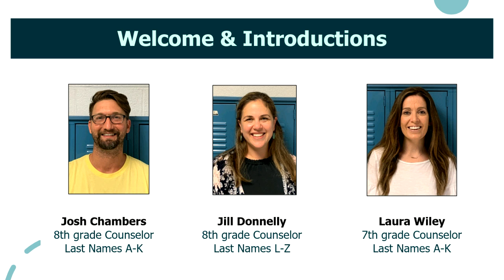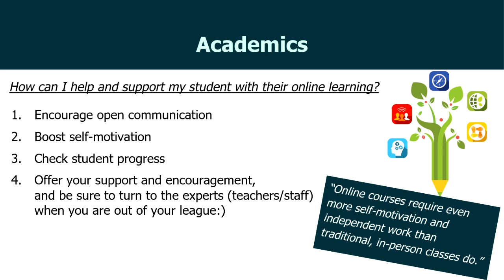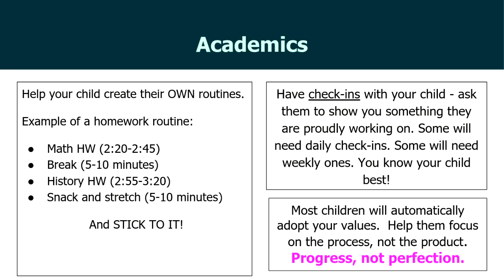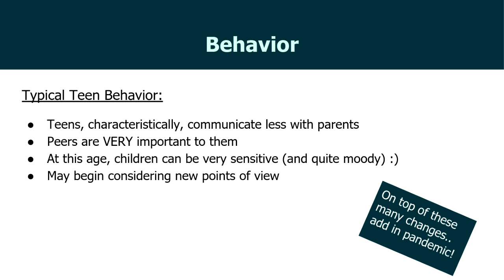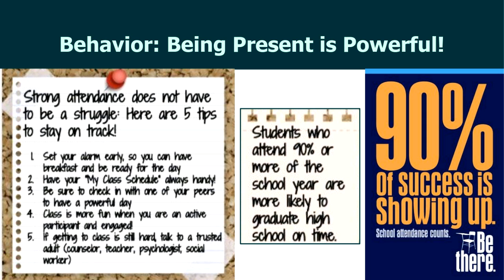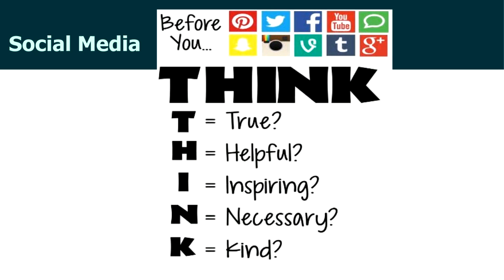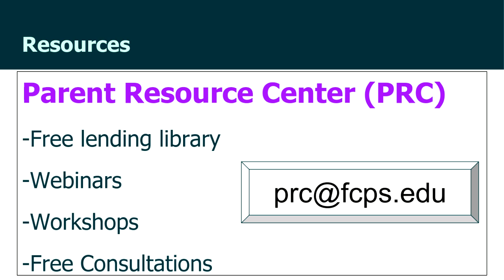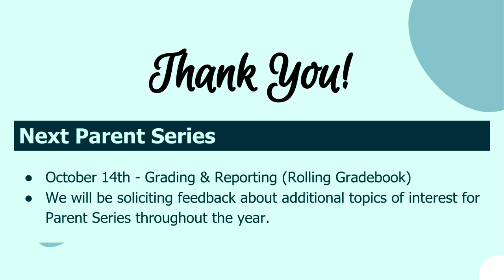Cooper MS | Parent Series #7 - Supporting Academics, Behavior, and Wellness